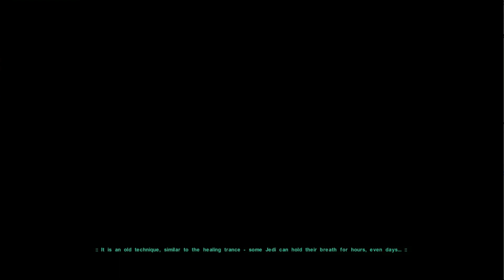Star Wars: Knights of the Old Republic II: The Sith Lords - Nar Shaddaa II #2